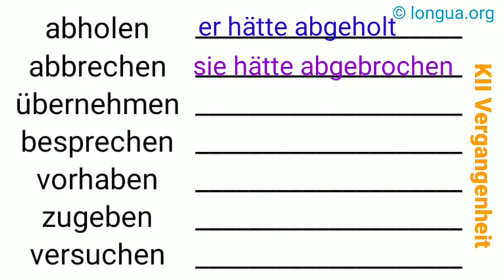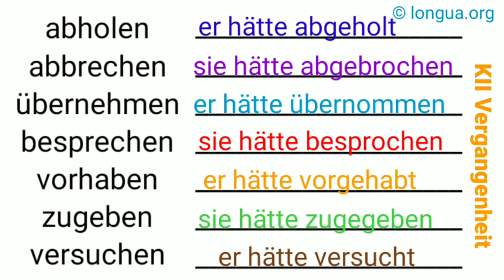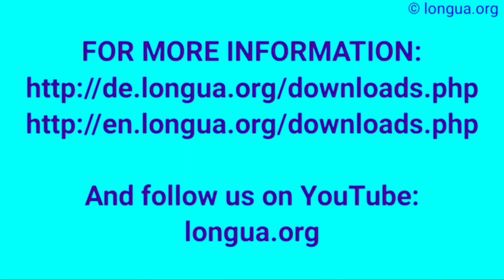KII Vergangenheit , abholen, abbrechen, übernehmen, besprechen, vorhaben, zugeben, versuchen, holte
Verben, Infinitiv, Präsens, Präteritum, Perfekt, unregelmäßige Verben, learngerman irregular , Deutsch lernen, Deutsch verstehen, Deutsche Grammatik lernen, Learn German grammar, 德语, 金边, 摸你黑，
bieten, bitten, beten, bot, hat geboten, bat, hat gebeten, betete, hat gebetet, Perfekt, irregular,

schenken, er schenkte, hat geschenkt, schenkte, w
essen, aß, hat gegessen, äße, w
unterhalten, unterhielt, hat unterhalten, unterhielte, w
erhalten, erhielt, hat erhalten, erhielte, w
feiern, feierte, hat gefeiert, feierte, w
leihen, lieh, hat geliehen, liehe, w
lassen, ließ, hat gelassen / lassen, ließe
lesen, las, hat gelesen, läse, w
abholen, holte ab, hat abgeholt, holte ab, w
kennenlernen, lernte kennen, hat kennen gelernt, lernte kennen, w
kennen, kannte, hat gekannt, kannte, w
können, konnte, hat gekonnt / können, könnte
aufräumen, räumte auf, hat aufgeräumt, räumte auf, w
besorgen, besorgte, hat besorgt, besorgte, w
denken, dachte, hat gedacht, dächte, w
danken, dankte, hat gedankt, dankte, w
loben, lobte, hat gelobt, lobte, w
leben, lebte, hat gelebt, lebte, w
lieben, liebte, hat geliebt, liebte, w
arbeiten, arbeitete, hat gearbeitet, arbeitete, w
kaufen, kaufte, hat gekauft, kaufte, w
entwurzeln, entwurzelte, hat entwurzelt, entwurzelte, w
braten, briet, hat gebraten, briete, w
bringen, brachte, hat gebracht, brächte
brauchen, brauchte, hat gebraucht, bräuchte
brechen, brach, hat gebrochen, bräche
mähen, mähte, hat gemäht, mähte, w
bitten, bat, hat, gebeten, bäte, w
beten, betete, hat gebetet, betete, w
bieten, bot, hat geboten, böte, w
betten, bettete, hat gebettet, bettete, w
schmelzen, schmolz, ist / hat geschmolzen, schmölze, w
lügen, log, hat gelogen, löge, w
liegen, lag , hat / ist gelegen, läge
legen, legte, hat gelegt, legte, w
sagen, sagte, hat gesagt, sagte, w
reparieren, reparierte, hat repariert, reparierte, w
gestehen, gestand, hat / ist gestanden, gestände, w
stehen, stand, hat / ist gestanden, stünde
schließen, schloss, hat geschlossen, schlösse, w
dreschen, drosch, hat gedroschen, drosche, w
schreien, schrie, hat geschrien, schriee, w
verlieren, verlor, hat verloren, verlöre, w
geben, gab, hat gegeben, gäbe
gewinnen, gewann, hat gewonnen, gewänne, w
fressen, fraß, hat gefressen, fräße, w
besuchen, besuchte, hat besucht, besuchte, w
treffen, traf, hat getroffen, träfe, w
halten, hielt, hat gehalten, hielte
rufen, rief, hat gerufen, riefe
hören, hörte, hat gehört, hörte, w
nehmen, nahm, hat genommen, nähme
stellen, stellte, hat gestellt, stellte, w
bestehen, bestand, hat bestanden, bestände, w
kommen, kam, ist gekommen, käme
aufwachen, wachte auf, ist aufgewacht, wachte auf, w
aufwecken, weckte auf, hat aufgeweckt, weckte auf, w
waschen, wusch, hat gewaschen, wüsche, w
wachsen, wuchs, ist gewachsen, wüchse, w
geschehen, geschah, ist geschehen, geschähe
bleiben, blieb, ist geblieben, bliebe
umsteigen, stieg um, ist umgestiegen, stiege um, w
werden, wurde, ist geworden / worden, würde
einziehen, zog ein, ist eingezogen, zöge ein, w
fliegen, flog, ist / hat geflogen, flöge, w
fahren, fuhr, ist gefahren, führe, w
paddeln, paddelte, hat gepaddelt, paddelte, w
eintreffen, traf ein, ist eingetroffen, träfe ein, w
spazieren gehen, ging spazieren, ist spazieren gegangen, ginge spazieren
eilen, eilte, ist geeilt, eilte, w
sich beeilen, beeilte sich, hat sich beeilt, beeilte sich, w
kuscheln, kuschelte, hat gekuschelt, kuschelte, w
sich anschmiegen, schmiegte sich an, hat sich angeschmiegt, schmiegte sich an, w